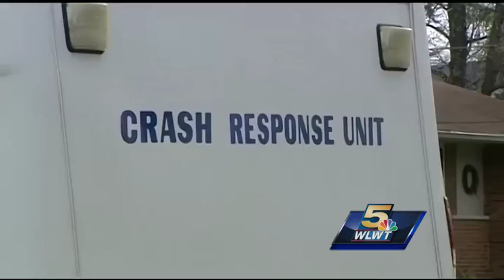Victim's family asks for leniency for man convicted in fatal DUI crash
Joshua Steel, 21, was in court Thursday for his role in a deadly drunken driving crash. The victim was his cousin Dominique Carter, 21.